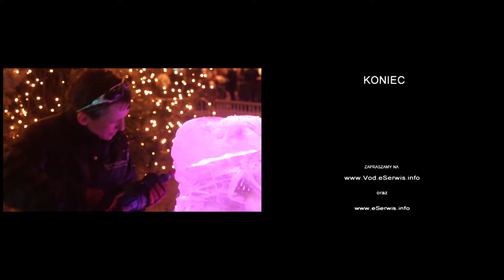Pokaz rzeźbienia w lodzie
Jedną z atrakcji w pierwszym dniu Jarmarku Św. Mikołaja odbywającego się na Starym Rynku w Grudziądzu był pokaz rzeźbienia w lodzie